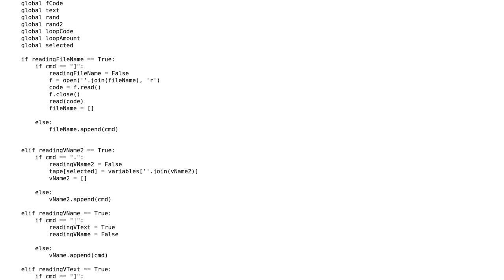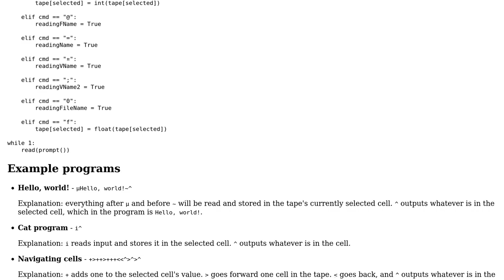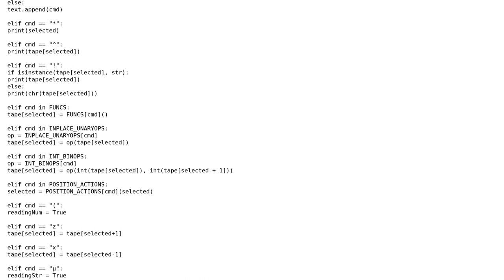Code Review: Simple code-golf programming language written in Python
With thanks & praise to God, and with thanks to the many people who have made this project possible! | Content (except music & images) licensed under CC BY-SA | Music | Images & others | With thanks to user Sjoerd Job Postmus user scottbb user m654 user Jamal and the Stack Exchange Network Trademarks are property of their respective owners. You are responsible for your own actions.